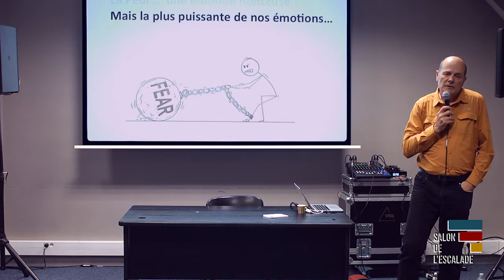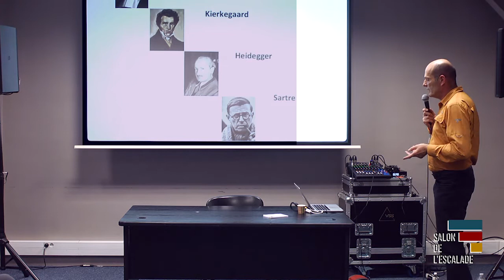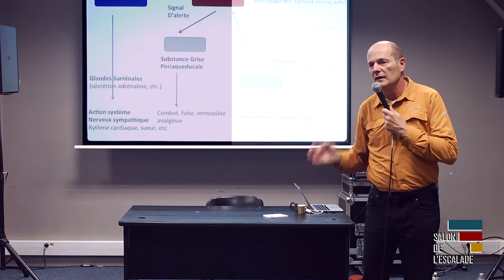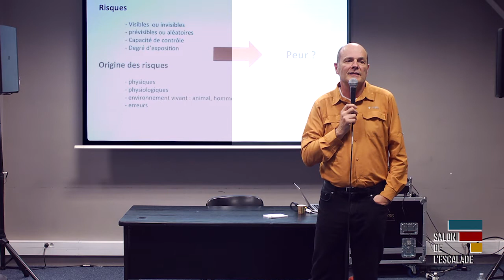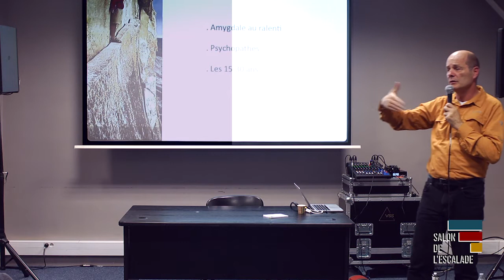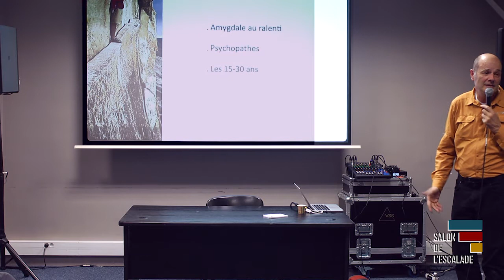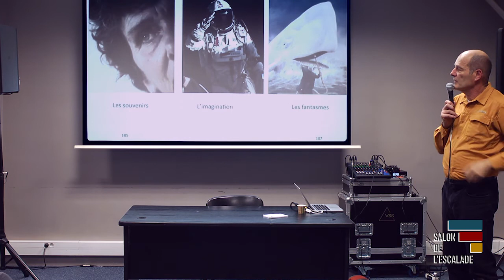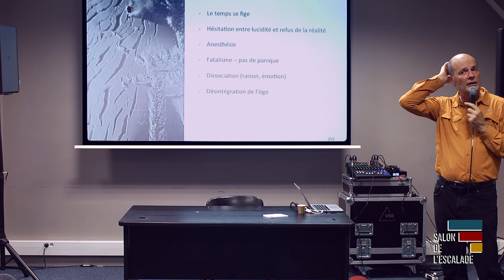C34 - RÉFLEXIONS AUTOUR DE LA PRISE DE RISQUE ET LA PEUR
Pourquoi nous obstinons-nous à braver les risques, malgré la peur ?
Quelques pistes pour mieux vivre ces peurs au travers d’échanges avec des spécialistes et des sportifs extrêmes.

Intervenants : Gérard Guerrier – Auteur de l’ouvrage ‘Éloge de la Peur – à l’usage des Aventuriers et des Baroudeurs du quotidien’, Paulsen, 2019, Romain Desgranges – Athlète et multiple Champion d’Europe et de France de Difficulté, Parrain du Salon de l’Escalade.